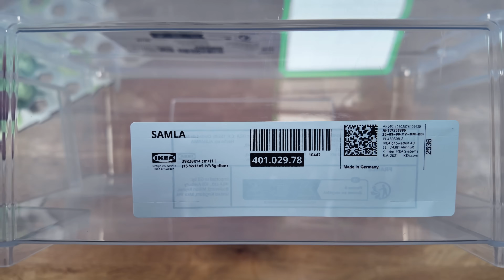Alle neuen 3D-Druck AddOns für Skytrax! Ganz neu: SkyBase, der multifunktionale Basisstein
Mehr Flexibilität beim Bauen mit GraviTrax und Skytrax
⬇️ Klicke "Mehr ansehen" um die Videobeschreibung mit wichtigen Links zu sehen
Vier Ebooks mit über 80 Anleitungen für GraviTrax & Junior!

Mit den neuen 3D-Druck-AddOns aus dem Coogelbahn-Shop wird Skytrax und GraviTrax noch individueller! Der SkyBase Stein bietet eine Aufnahme für alle möglichen GraviTrax-Einsätze! Verwende einfach den Splash oder den Freifall in Skytrax - ganz ohne Anpassungen deiner Bahn.
Es gibt aber noch mehr Neuheiten - alle Infos dazu erhältst du in diesem Video.